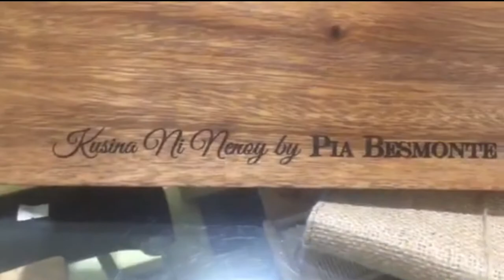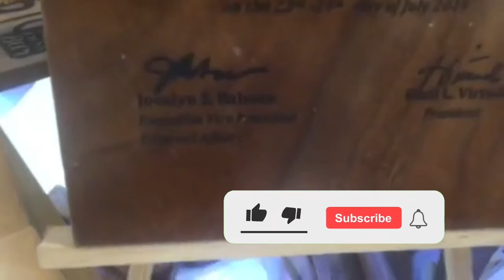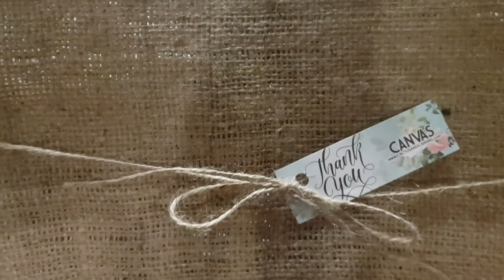Personalized/Engraved Chopping Board and Salad bowl by Cactus and Canvas.Birthday gift from husband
My husband gave me a lovely gift! Personalized ChoppingBoard and SaladBowl from Cactus and Canvas-stored which offers free laser engrave on their wood products!